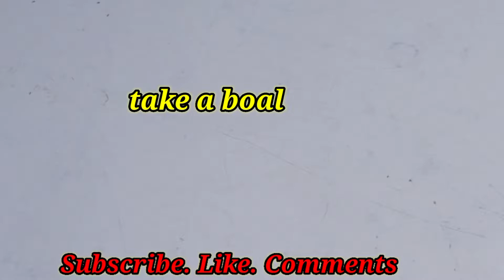😋স্বাদে ভরপুর মটরের ভাটুরা একবার খেলে মুখে লেগে থাকবে 🤤।। Delicious Motor Bhatura।।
মুখে লেগে থাকার মতো অসাধারন স্বাদের মটরের ভাটুরা একবার খেলে বার বার খাবেন। খুবই কম সামগ্রী দিয়ে ঝটপট বানিয়ে নিন এই রেসিপিটি।। সকাল বিকেল রাতে যখন হোক এই রেসিপি ট্রাই করতে পারবেন।।

I hope you all my friends are enjoy this video 😋😋😋😋😋😋😋😋😋😋😋😋😋😋😋😋😋😋